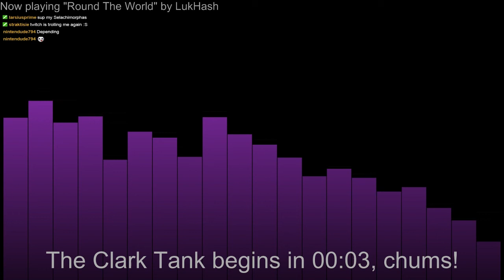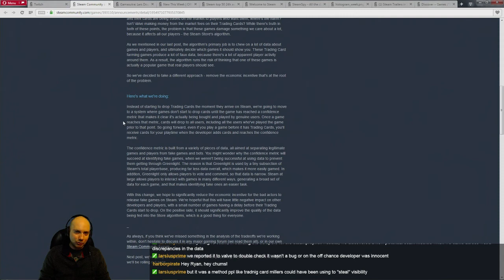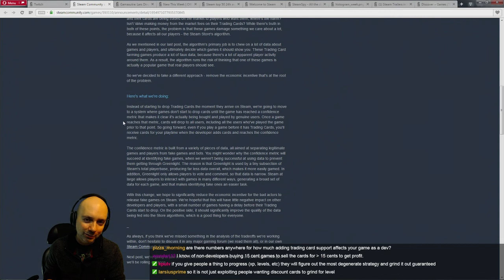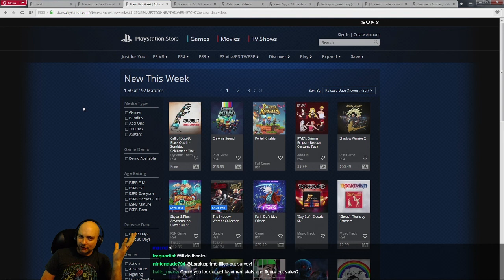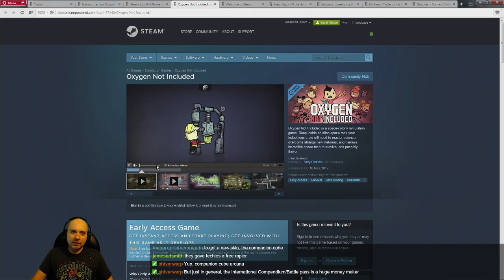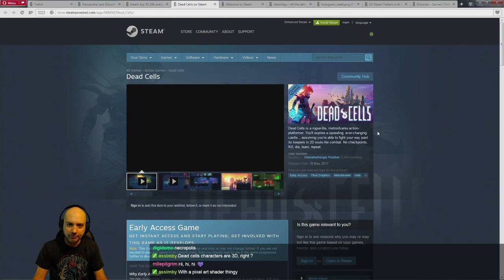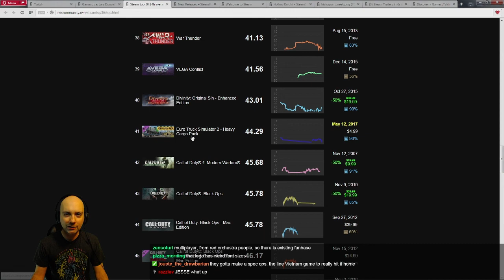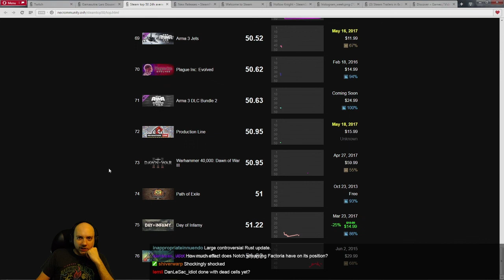Clark Tank: Steam trading card changes, Steam Prophet, and Dead Cells! (Recorded May 19, 2017)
I'm veteran indie game developer Ryan Clark, and this is the Clark Tank!  Every second Friday at 1pm Pacific time we stay on top of the latest game industry trends by examining the Steam top 50, scrutinizing the latest Kickstarted games, and by playing the most prominent recent releases. We discuss game design and market potential, as described in my article

This week (recorded on May 19, 2017) we discuss the Steam trading card changes, Steam Prophet, and we play and analyze Dead Cells

To stay up to date you can follow Ryan on Twitter

Huge thanks to Ed Freitas taking the original stream and editing it down to create this video!  Ed is also an indie dev, so drop him a follow on Twitter